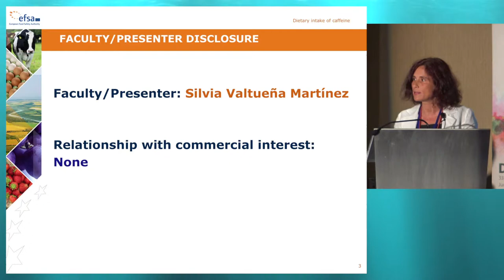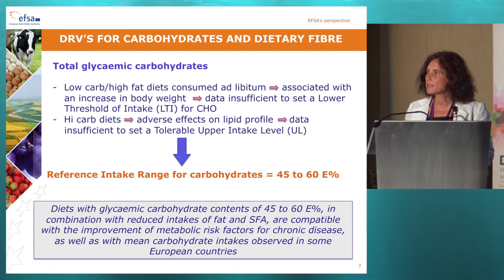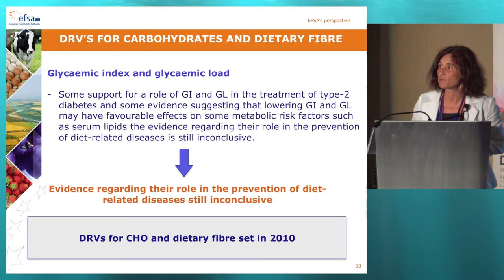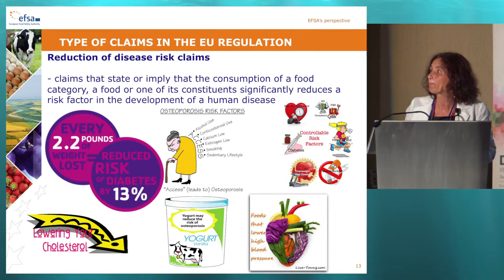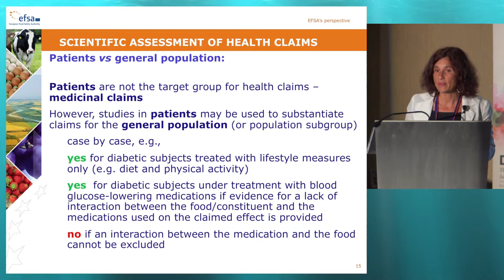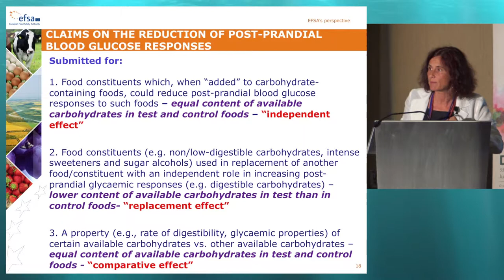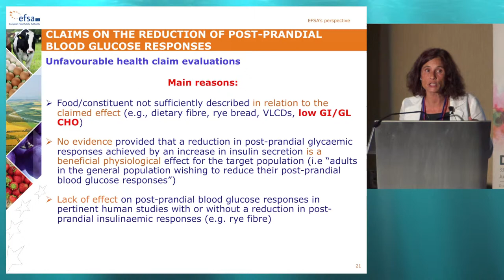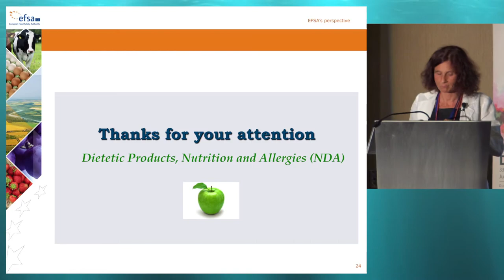33rd ISDN - Session 6-5 Silvia Valtueña Martínez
Session: CANADIAN DIABETES ASSOCIATION SESSION ON GLYCEMIC RESPONSE/INDEX/LOAD IN DIABETES
Topic: Regulation of glycemic response/index/load: European Food Safety Authority’s perspective
Presenter: Silvia Valtueña Martínez, Italy